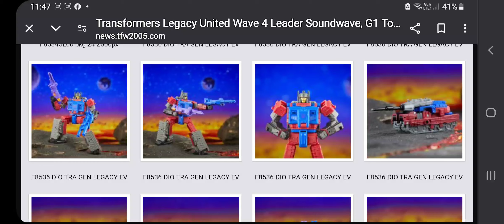8 July 2024